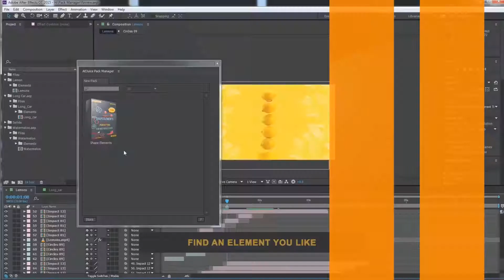Extreme Opener | After Effects Template | Openers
Special Thank You ❤ to R-I!

Recommended Section:
0:01 Pack Manager: Get 150+ elements for free at
0:60 Download 'Opener Intro'
0:60 Download 'Fast Glitch Opener'
0:60 Music
1:08.200 Download 'Subscribe project'